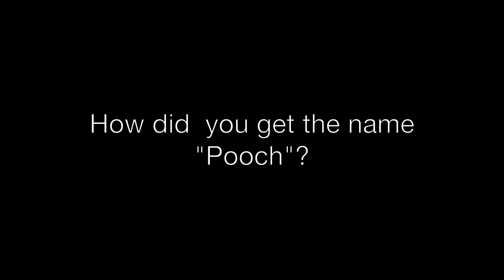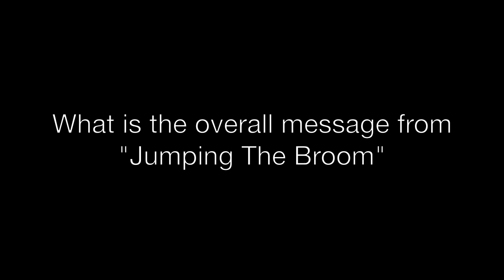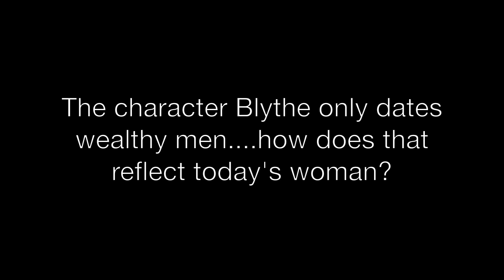pooch hall meagan good co-star in Jumping the Broom